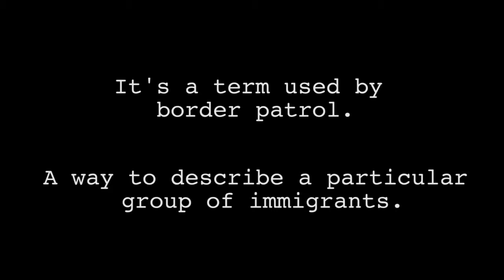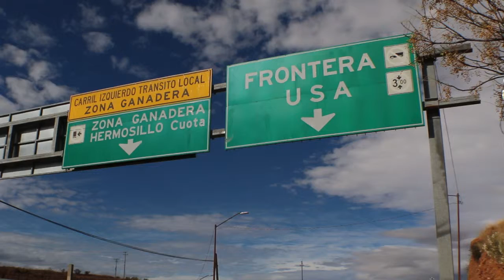OTMs: Layover in Nogales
This short form documentary depicts the lives of Central American migrants that are stuck in Nogales, Sonora. In particular we focus on two migrants who made the trek from Honduras and are now stuck on the Mexican side of the U.S./Mexico border. The migrants detail the difficulty of their journeys, their hope of reaching a better life and their faith in God.

Carolina Marquez - Videographer, Producer
Mauricio Casillas - Editor, Producer, Writer
Cammeron Neely - Editor, Producer, Writer